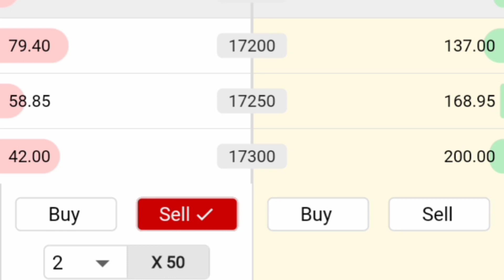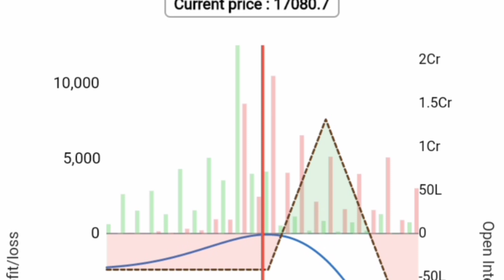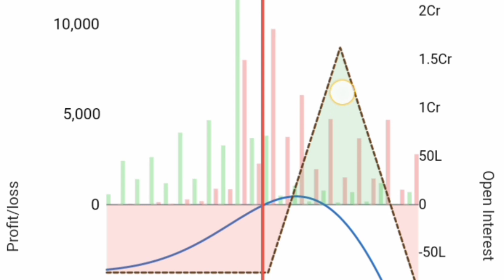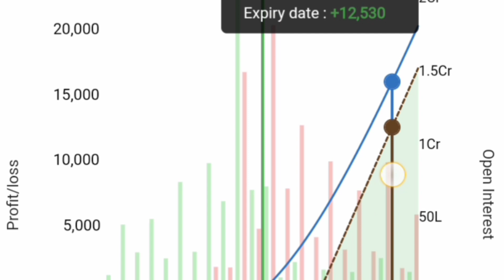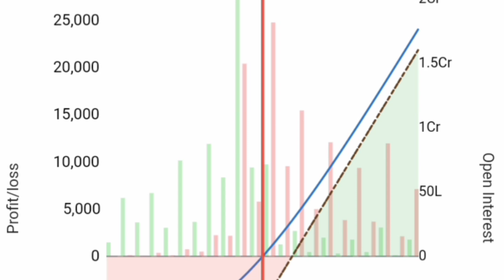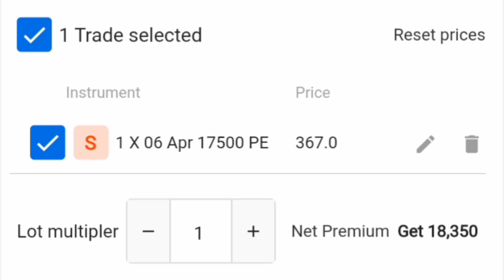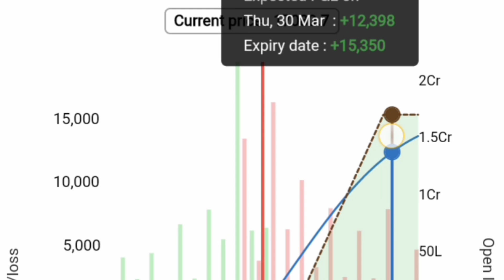nifty banknifty trading stratagey#options trading for beginners